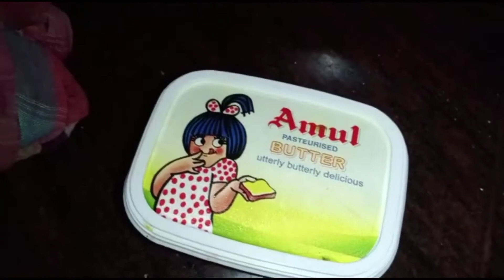mutton ka tasty recipe 😋😋😋